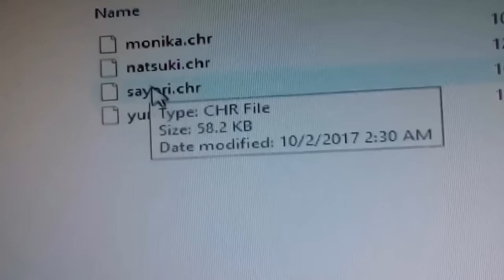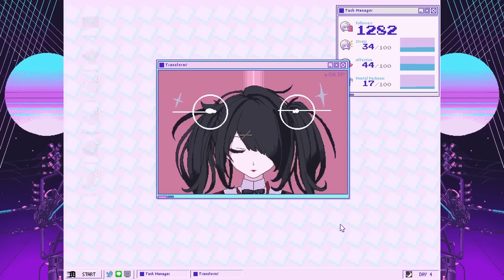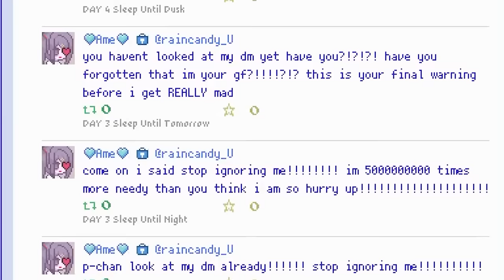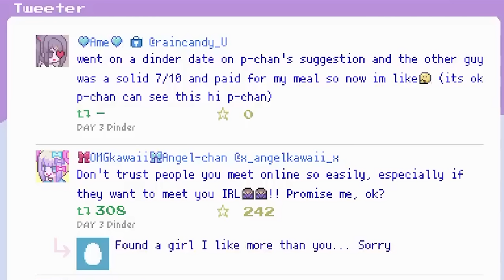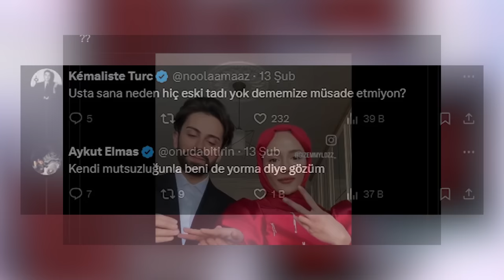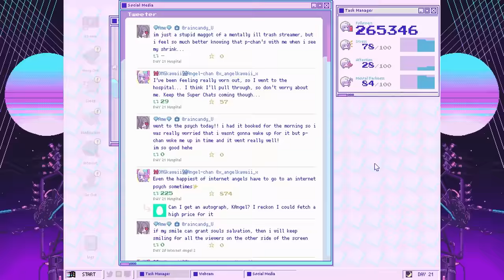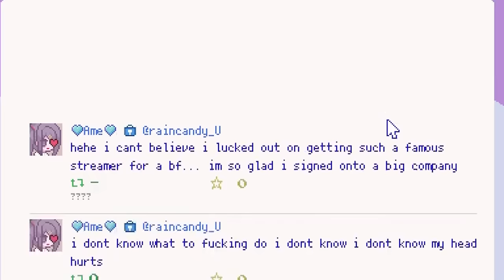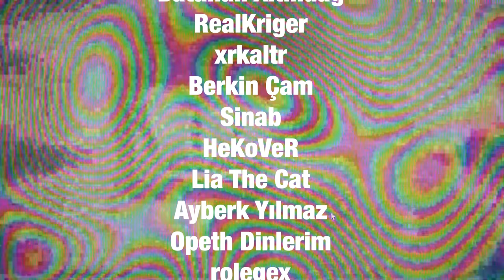E-GIRL YAYINICIYI ÖLDÜRMEN GEREKEN KORKU OYUNU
Ame adında bir kızın Angel Kawaii ismiyle yayın açması üzerine ona istersek iyi istersek kötü davranabildiğimiz Needy Girl Overdose veya Needy Streamer Overload veya Needy Girl Overload adlarıyla tanınan oyununun bütün sonlarını anlattığım videoya hepiniz hoşgeldiniz. Bu birbirinden farklı 20 sonda bakalım bizi neler karşılayacak?